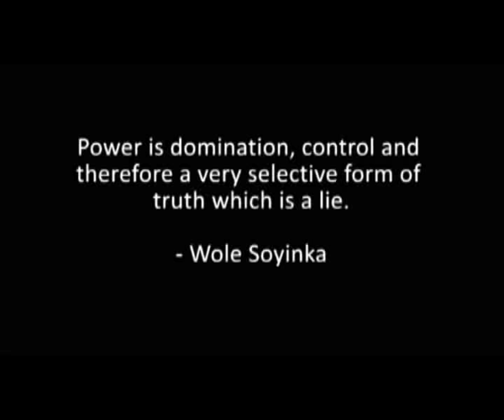new trailer for Kajola (90secs).flv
New Trailer for the First African Sci-Fi Futuristic Film coming from Adonis Production and Anthill Multimedia. -Director: Niyi Akinmolayan, Music: Rume Omojituko, CG Supervisor: Bisi Adetayo, Motion Graphics Design: Charles Paulinus, Art Director: Bode Adewole